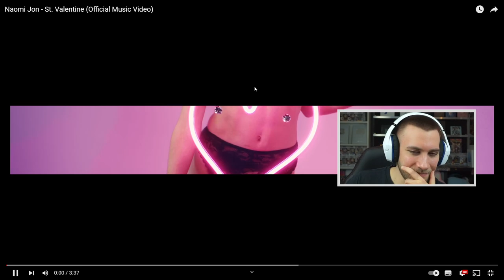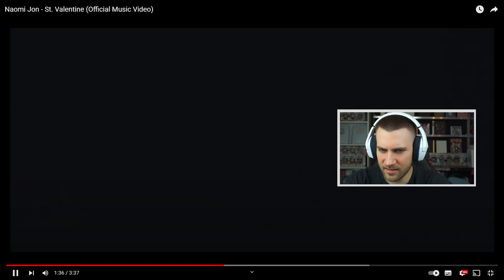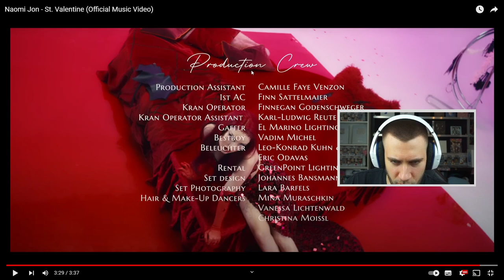DIESES VIDEO 🤯 Naomi Jon - St. Valentine (Official Music Video) - REACTION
Naomi Jon - St. Valentine (Official Music Video) - REACTION